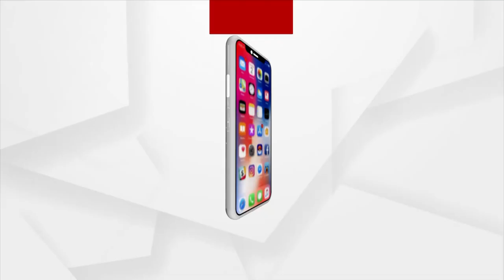Odisha BJP Stage Protest In Front Of Jajpur, Binjharpur Sub-Divisional Office Over Power Cut Issue